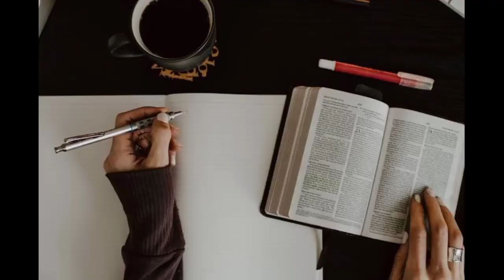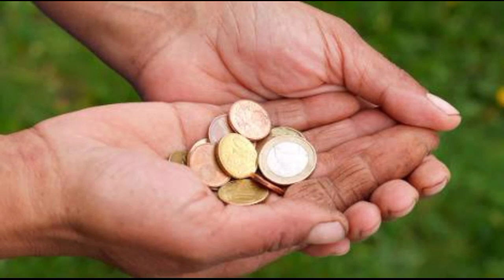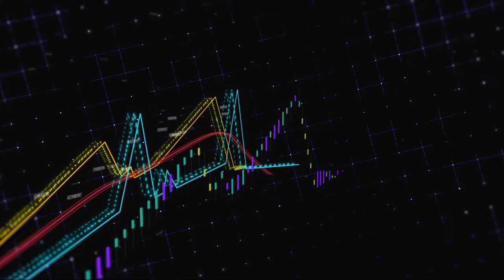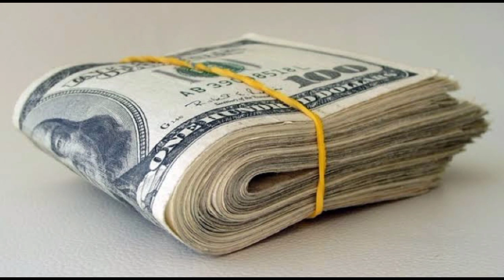HDFC Limited Fix Deposit In Telugu | Highest Interest Rate on FD 2021 - 21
HDFC Ltd Fix Deposit
Full detail of Fix deposit with latest Interest rate and making process , required document detail

Hello Friends
In this video you will get information about hdfc limited fix deposit how to make and what is rate of interest of hdfc fix deposit and what is return of hdfc limited fix deposit also what document required to make hdfc fix deposit, how to make hdfc limited fix deposit and latest rate of interest link of hdfc limited fix deposit

1) 2021 BEST EARNING APP | HOW TO EARN DAILY FREE PAYTM CASH WITHOUT INVESTMENT IN TELUGU

2) Captcha Typing Work From Home Jobs | How To Earn Money Online | Data Entry Jobs In Telugu -

3) How To Earn Money From Wazirx | Wazirx Trading Tips and Tricks | Wazirx Full Tutorial In Telugu -

5) Copy Paste Jobs - How To Make Money Online doing copy paste work from home part time jobs in telugu -

6) How To Earn ₹100/Page In Telugu | Online Jobs At Home In Telugu | Make Money Online | Fiverr -

7) పాత కాయిన్స్ నోట్స్ ఉంటే వెంటనే అమ్మండి | How to Earn money by sell old coin in telugu -

8) How To Make $100 to $200 Per Day On Google Maps In Telugu (Make Money Online) -

9) How to Apply SBI Personal Loan In Telugu | Complete Guide on SBI Express Credit/Emergency In Telugu -

10) How To Earn Money By Captcha Typing Job - Telugu | Work From Home Jobs In Telugu -